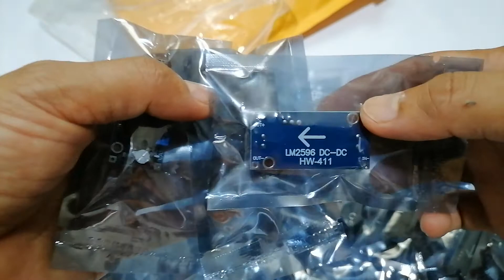Ang Nakaka SUNOG na OPI at RPI Buck Converter LM2596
Eto yung second sa best na buck converter na ginagamit ko para sa mga Piso WiFi ko ma pa Orange Pi man o Raspberry Pi. Ingat po doon sa RED buck converter na nabibili sa halagang 50pesos nadali na ako nun 60 degrees ang TEMP ni OPI muntik na masunog buti na agapan pa.